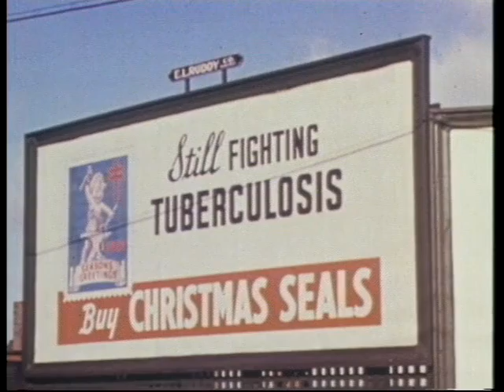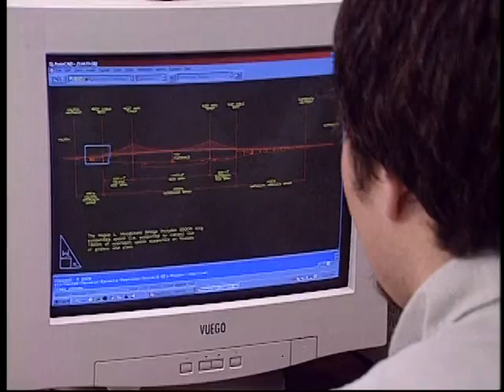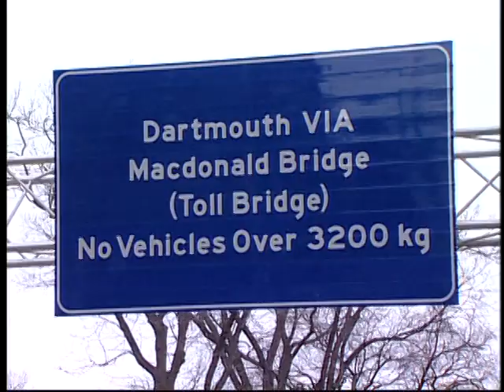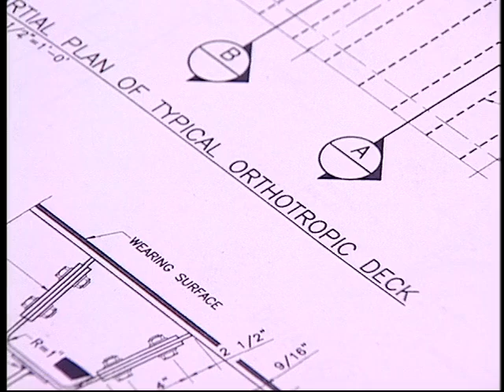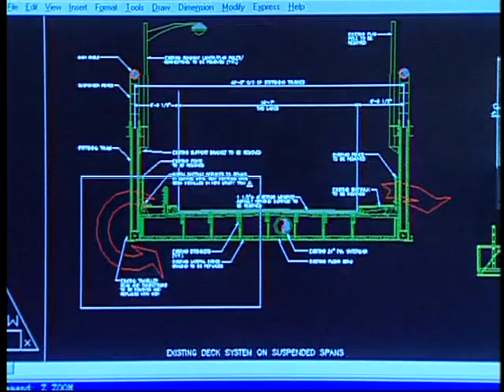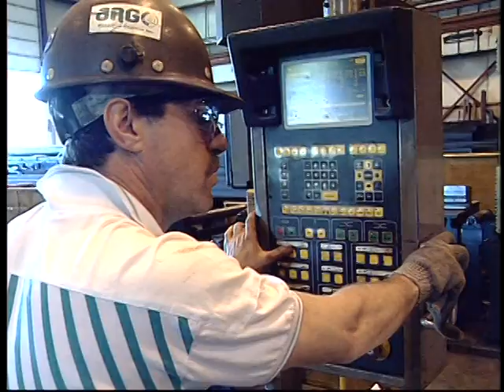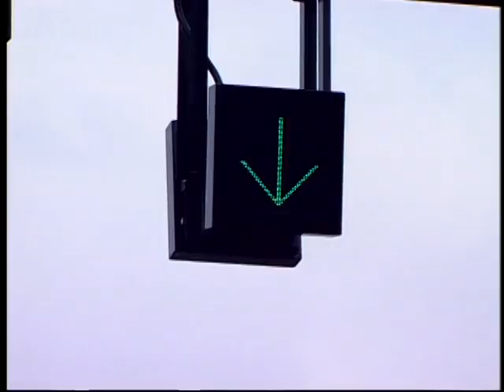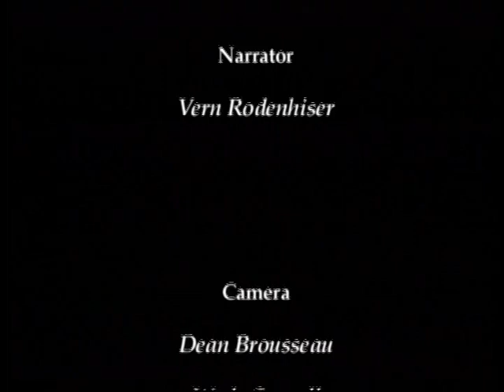The New Old Bridge -- Halifax Harbour Bridges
In 1999, in what was a massive feat of engineering and planning, the Macdonald Bridge was converted from a two-lane to a three-lane structure spanning Halifax harbour. The "new old bridge" was expanded, and equipped with a new walkway and bicycle lane. Here's an inside look at the intense engineering, intricate planning and hard work that made the monumental Third Lane Project a success.